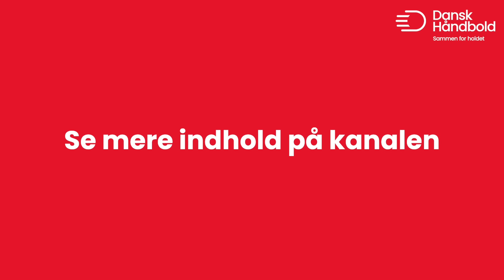Emil Jakobsen og Lukas Jørgensen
Lær Emil Jakobsen og Lukas Jørgensen bedre at kende, når de to venner gennem mange år stiller hinanden spørgsmål.